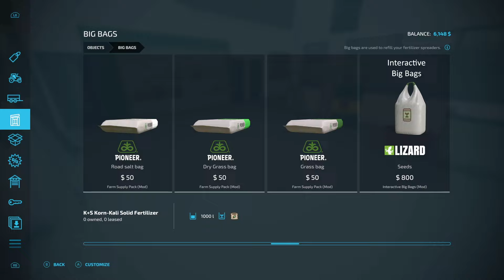IT TOOK 50 HOURS OF GAMEPLAY TO PLANT MY FIRST CROP | KEEP IT REAL EP 50 | REALISTIC SERIES | fs 22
Wow, Nearly 50 hours on keep it real and I'm only just getting into our first arable field
What a great feeling of achievement though

We have nothing to our name, we need a house to stay in otherwise we're sleeping rough.
I have activated all the realistic mods I can find but more importantly set challenging and realistic rules to maximise the challenge and create a different style of farming simulator series

I'm going for super Realistic gameplay, well at least a good attempt at it. But remember as realistic as I can attempt, it is still a game after all

Who are my favourite youtubers? Each deserving of more Subs...

@FarmSimSnowy   - His new "The Struggle is Real" series is great
@Urfaultgame    - Off-grid homestead is great but so is pretty much everything he does is, UFG's guidance and advice is the reason I created my channel and I will always be thankful to him
@iFarmerSteve  - My guru for streaming
@slothsquadgaming  - helped me out on the Sask series and also does really good streams

Also check out my good friend @NorthernFamilyFarms  who is just starting up his channel

@Daggerwin   , @TheFarmSimGuy   AND @MrSealyp  are just a given